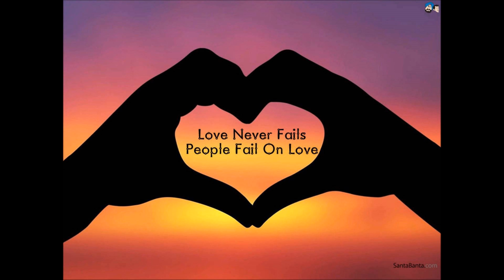Wu Guo Zhong-Flower Lake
Wu Guo Zhong
Album : Tibetan Flute
Flower Lake